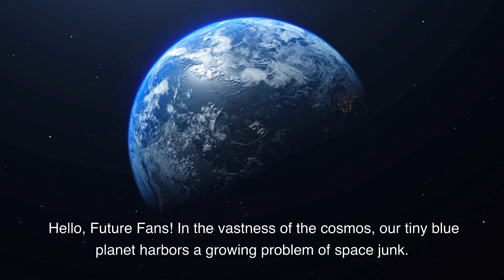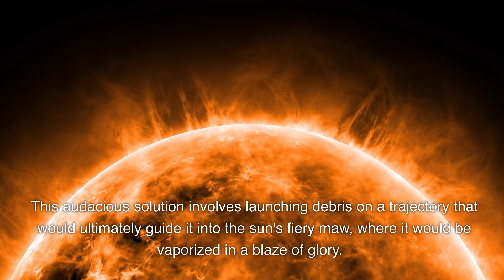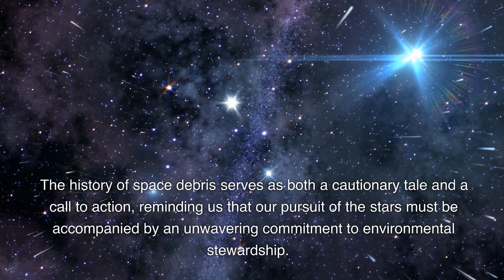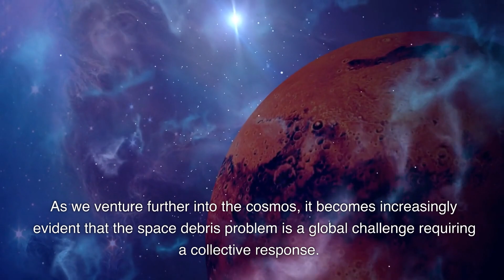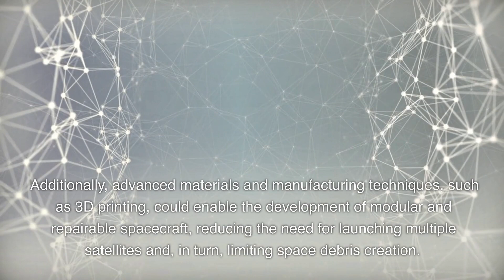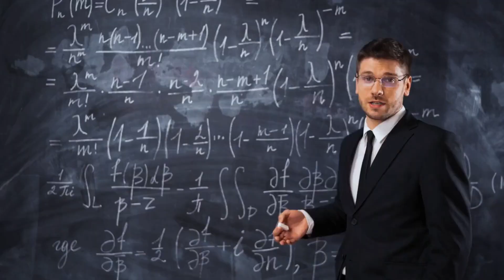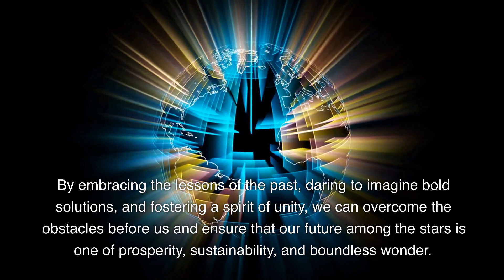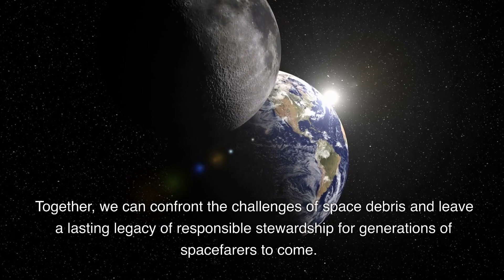Impossible To Leave Earth?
Our journey through space exploration has led to a growing problem of space junk, which poses significant threats to operational spacecraft and crewed missions. The history of space debris began with the launch of Sputnik 1 in 1957, and since then, Earth's orbit has become increasingly cluttered. Today, there are over 128 million pieces of space debris, which pose real risks of high-velocity impacts and the potential for Kessler Syndrome.

The rise of mega-constellations and ongoing advancements in space exploration may exacerbate the space debris problem. Addressing this issue requires innovative solutions such as active debris removal (ADR), enhanced debris tracking and collision avoidance systems, responsible end-of-life satellite disposal, and even disposing of space junk by sending it into the sun. International collaboration and regulation, as well as the intersection of technology and sustainability, are essential for managing space debris.

Educating the next generation and engaging the public are crucial for raising awareness and developing sustainable solutions. By embracing our cosmic responsibility, we can secure a future where space remains accessible and safe for all who venture into the unknown.